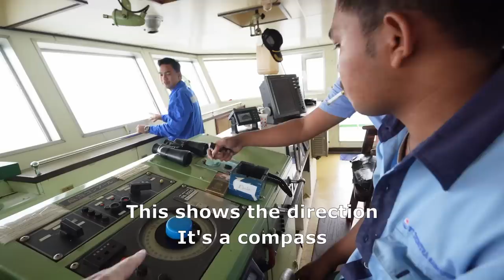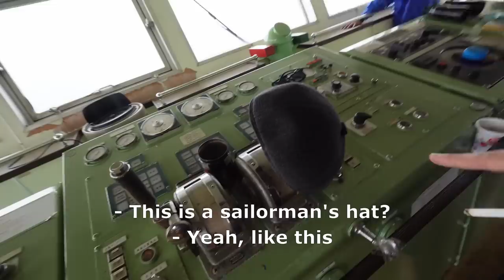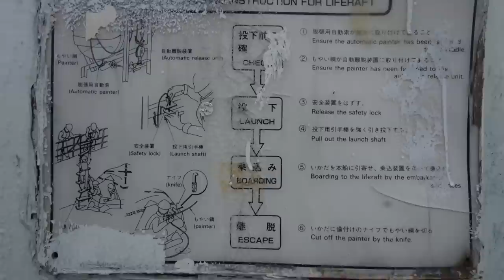Only Locals Take This Cheap Ferry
Join me as I embark on an adventure to Lombok Island, taking the cheapest boat from Bali. Along the way, I meet some friendly locals who invite me to share a meal with them, and we had an interesting conversation about Indonesia

But the real highlight of this trip is the opportunity to meet the captain and his crew. They show me around the boat and teach me about sailing, allowing me to experience firsthand what it's like to work on the seas.

As we journey through the Indonesian waters, I get to take in the stunning views and experience the thrill of navigating the rough seas. And with the captain's permission, I even get to climb to the top of the boat to take some amazing shots.

This trip was a true adventure, filled with friendly interactions and unique experiences that I will never forget. Join me on this journey as I take the cheapest boat to Lombok Island and learn about sailing in the process.

0:00 Meeting The Captain
2:12 Boat Tour
3:36 Meeting Other Passengers
5:42 The Crew's Cabin
9:16 The Roof
10:54 Arrival